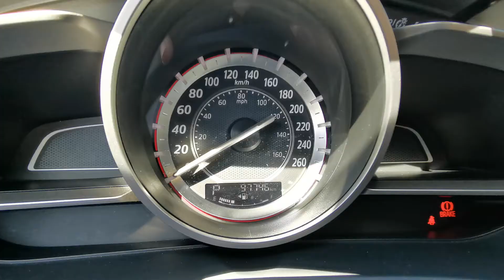2014 Mazda Mazda3 4dr HB Sport Auto GX-SKY - Local - Low Mileage - B10130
Our Best Price First!  We make purchasing a vehicle easy!  No negotiations & no surprises by putting our best foot forward, right from the start!
We offer Market Pricing to ensure you get the vehicle you want at fair market value in relation to mileage and condition.  We do all the work, you enjoy the experience!

All Destination Honda pre-owned vehicles complete our comprehensive 150 point safety inspection and are ready for a new loving home.